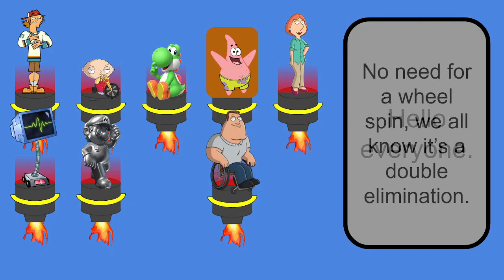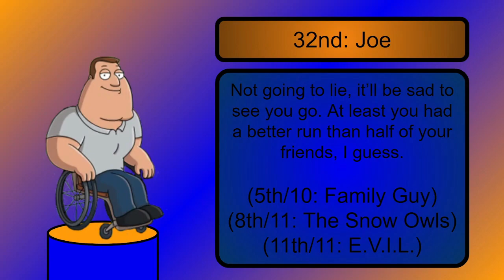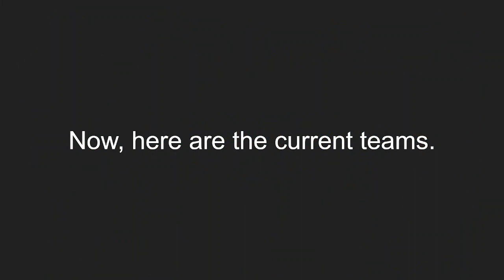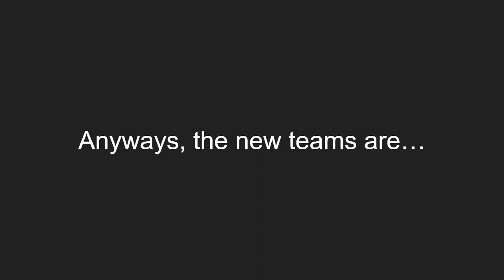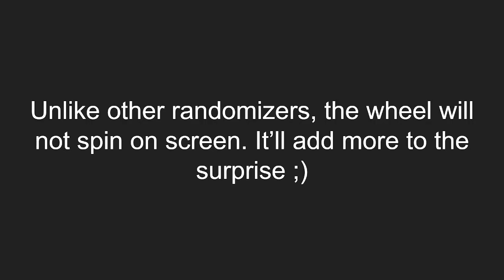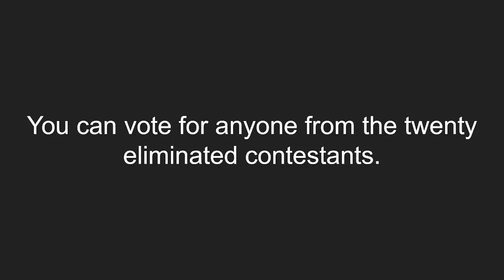SAVE Episode 20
Now that we're out of the teen episodes, it's time to hit the twenties. Just like in real life, the twenties have a lot of surprises.